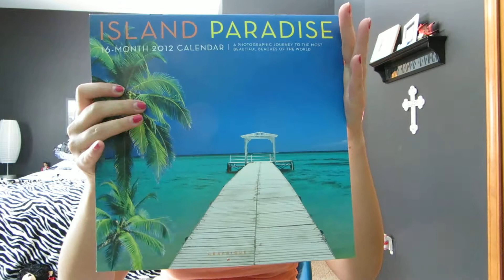SO* Getting to know me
Hey y'all! This is just a getting to know me video that I thought you might like! I thought of the questions as I went so I may not have answered something that you might want to know so if that's the case just leave a comment and I'll answer it in an upcoming video:))